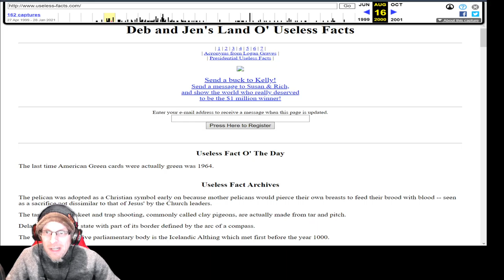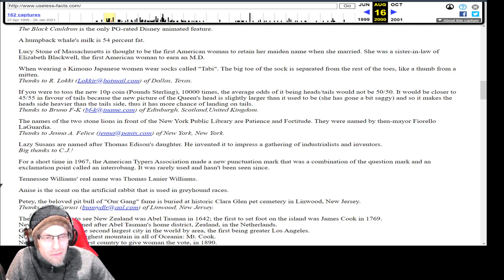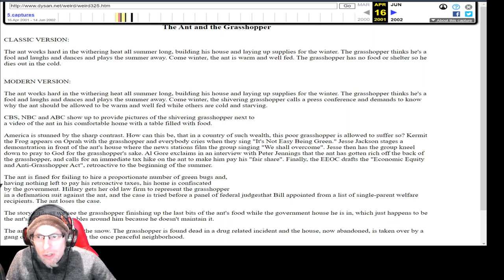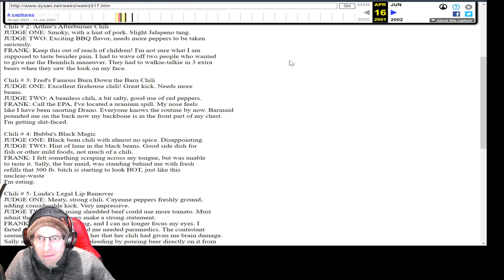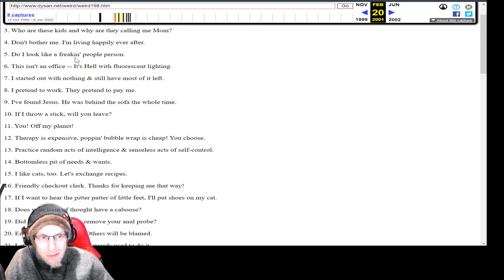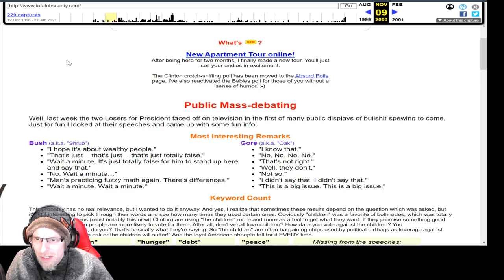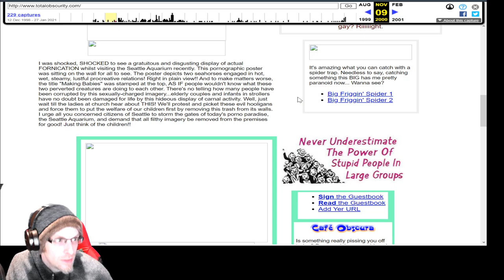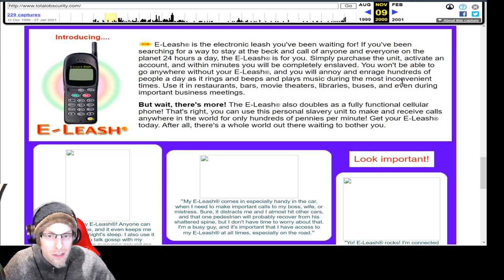Disco Elysium (Part 3)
The whole third stream including the 3rd part of Disco Elysium playthrough